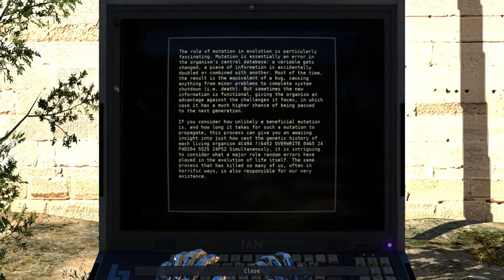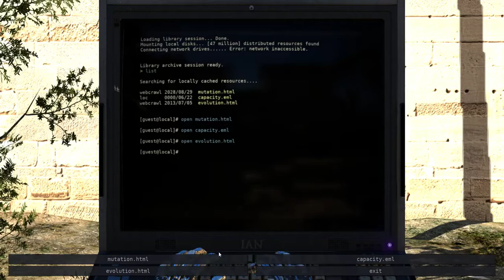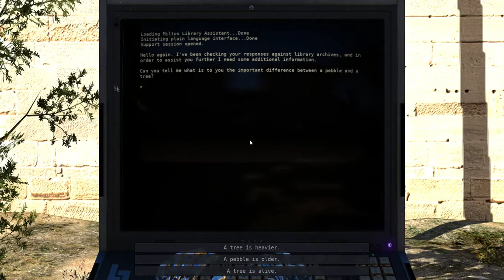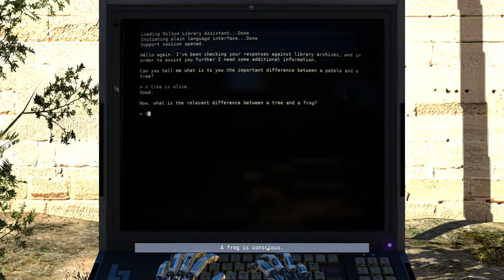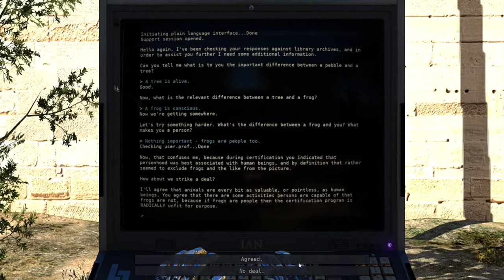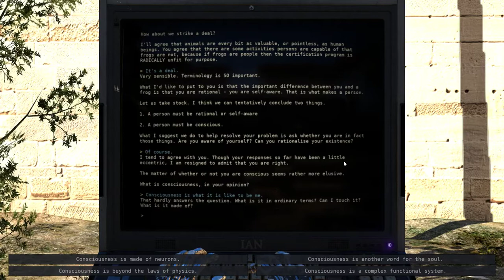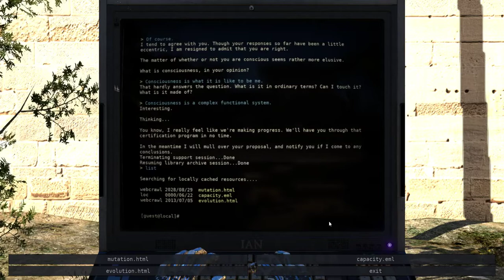Talos Principle: Épisode 12